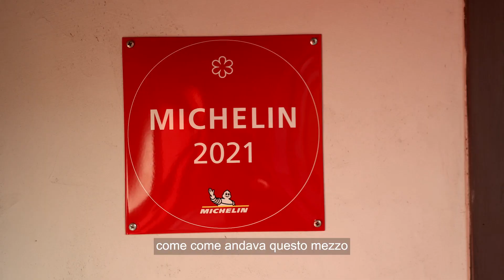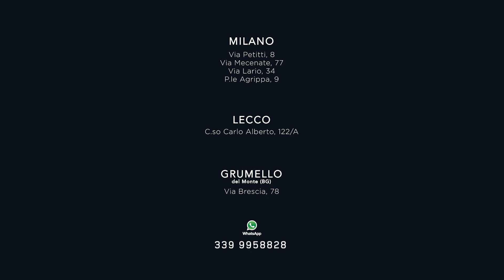LARIO MI AUTO presenta Nuova DEFENDER HARDTOP con Tommaso Arrigoni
“Il Defender è un’auto iconica, è sempre stato il mio sogno.
Amo tutte le versioni uscite negli anni,
soprattutto quelle degli anni ‘80, quando io ero bambino.
Oggi guidarla è stato un piacere straordinario,
è fuor di dubbio che una volta provata non se ne possa fare a meno” 💭

Se ti dicessimo che la più iconica delle LandRover oggi diventa la più preziosa alleata del tuo business ci crederesti?

Questa è l’avventura vissuta da Tommaso Arrigoni, executive chef del ristorante stellato 'Innocenti Evasioni', che ha potuto testare in prima persona le innumerevoli capacità di Nuova Defender HardTop 🦾 Una speciale versione furgonata pensata per te e la tua attività, che fonde perfettamente lo spirito d’avventura di un SUV alla manovrabilità di una city car. Anche in centro, in una città come Milano, dove gli spazi sono abbastanza limitati, è in grado di dimostrarti tutta la sua favolosa versatilità 🏙️ 🦏

Vieni a scoprire anche tu la Nuova Defender Hard Top da @LARIOMIAUTO